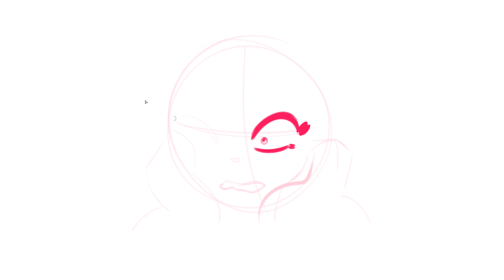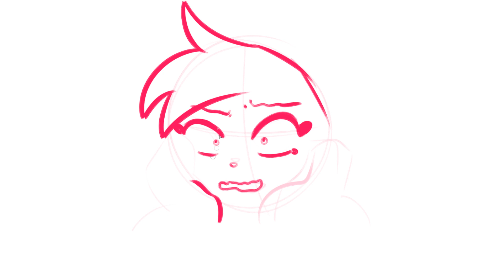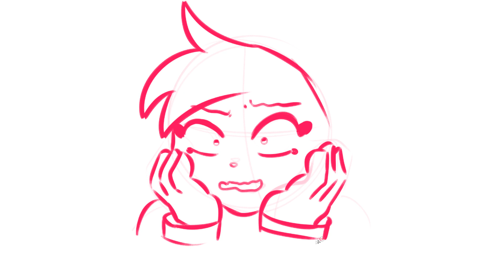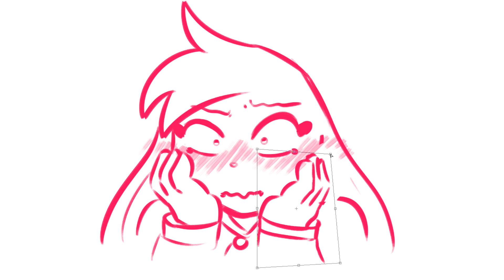Huni Bun doodle - REAL TIME pt. 7 hunicast (13+)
*･.｡✧ *:・ﾟ✧★*･.｡✧ *:・ﾟ✧･.｡ *:・ﾟ✧★*･.｡✧

♥ Drawing program: Paint Tool SAI
♥ Tablet: Huion
♥ Recording: Open Broadcaster Software (OBS)
♥ Video editing: SVP